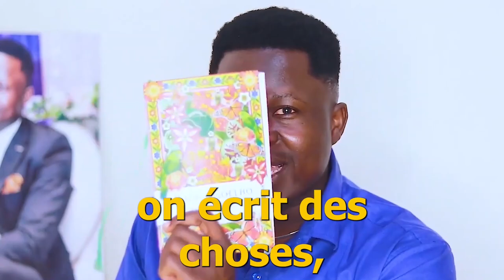6 ETAPES POUR CHANGER (COMPLETEMENT) SA VIE - VIDEO DE MOTIVATION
6 ETAPES POUR CHANGER (COMPLETEMENT) SA VIE  - VIDEO DE MOTIVATION